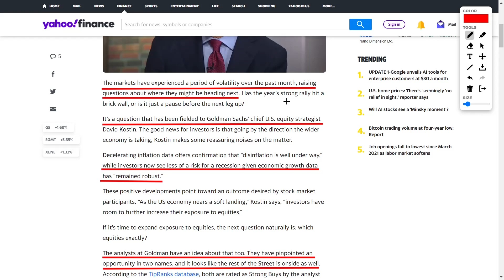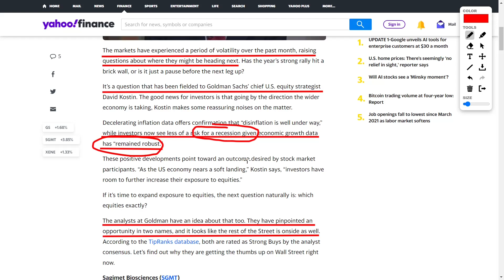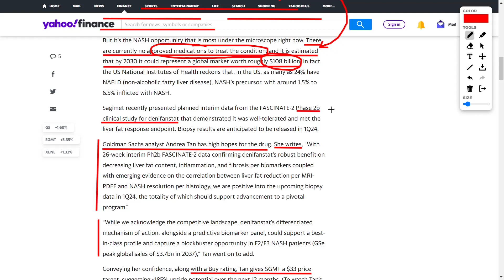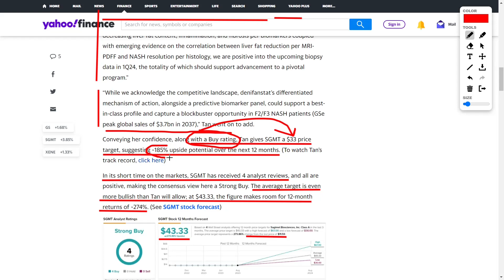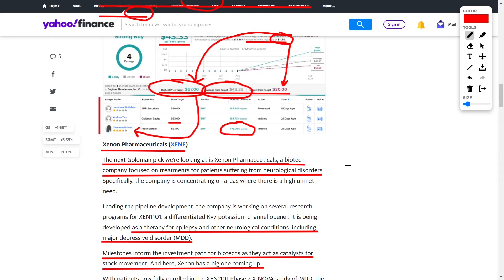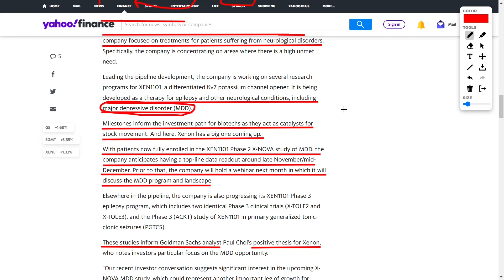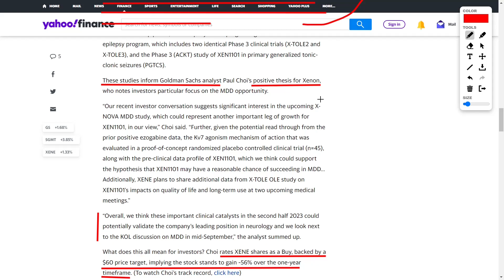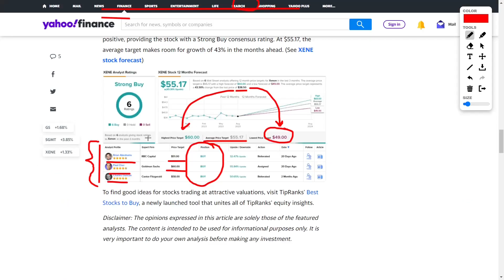Best Stocks To Buy In September: 2 Stocks With 274% Growth Upside Potential That You Can Buy Now!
Hey there, amazing viewers! Today, I am absolutely thrilled to dive into some mind-blowing biotech news that's going to leave you on the edge of your seats! Buckle up, because we're about to shine a spotlight on not just one, but TWO groundbreaking companies that are revolutionizing the medical world!

Let's kick things off with a bang as we focus our attention on Sagimet Biosciences! 🌟 This clinical-stage biotech superstar is causing waves with its mind-blowing work on something called fatty acid synthase inhibitors! Trust me, these aren't just fancy words – these bad boys have the potential to tackle a whole range of health issues, from acne to cancer, and even the tricky non-alcoholic steatohepatitis, or NASH! Sagimet might be new to the public scene, but let me tell you, they're making a splash that can't be ignored!

Hold onto your hats, because at the heart of Sagimet's lineup is denifanstat, a once-daily tablet that's like a superhero for your health! 🦸‍♂️ Specifically designed to kick NASH to the curb, this project is a tag-team effort with Ascletis, and it's not stopping there! Acne and cancer are also on its hit list! NASH is a real tough nut to crack, and guess what? There's a shortage of treatments out there, making this a real game-changer. And get this, by 2030, NASH could be worth a jaw-dropping $108 billion! The stakes are high, folks!

Recent data from the FASCINATE-2 study is sending shockwaves through the medical world! 🌍 The results are in, and denifanstat is looking like a total rockstar – it's safe, effective, and ready to take on that pesky liver fat! The biopsy results are like a light at the end of the tunnel, and I can't wait to see what they reveal in 1Q24!

But wait, there's more! Goldman Sachs analyst Andrea Tan is jumping onboard the excitement train with a HUGE smile on her face! She's basically saying, "Hold onto your hats, because denifanstat is a real winner!" With a Buy rating and a price target that's talking about a mind-blowing ~185% growth in the next year, it's like she's shouting from the rooftops – "Sagimet, you've got this!" 📈 The entire analyst community is giving Sagimet a standing ovation with a Strong Buy consensus. And get this, the average target is looking at returns of ~274% over the next year! 🚀

But our biotech adventure doesn't stop there! Let's turn the spotlight to Xenon Pharmaceuticals! 🌌 These geniuses are all about tackling neurological disorders head-on! They're zooming in on XEN1101, a super cool potassium channel opener that's like a secret weapon against epilepsy and other brainy troubles like major depressive disorder!

Hold onto your hats again, because we're on the brink of a major milestone! The XEN1101 Phase 2 X-NOVA study results are just around the corner, and investors are sitting on the edge of their seats, hungry for insights that could change the game! And guess what? Xenon's not stopping there – they're charging forward with a Phase 3 epilepsy program, proving they're in it for the long haul!

Guess who's joining the party? Goldman Sachs analyst Paul Choi, and he's not holding back with his excitement! He's basically saying, "Get ready, world, because Xenon is about to blow your minds!" With a Buy rating and a price target suggesting an awesome ~56% gain over the next year, it's like he's shouting, "Investors, you're in for a treat!" 🤑 The analyst party is just getting started, with more analysts joining the fun and a Strong Buy consensus that's like a megaphone for success! The average target is talking about a whopping 43% growth potential in the months ahead – can you believe it?! 🌈

So there you have it, folks! Sagimet and Xenon are the dynamic duo that's shaking up the biotech world, and I couldn't be more excited to see what the future holds! Until next time, stay curious and keep that excitement alive! Woo! 🎉🔥